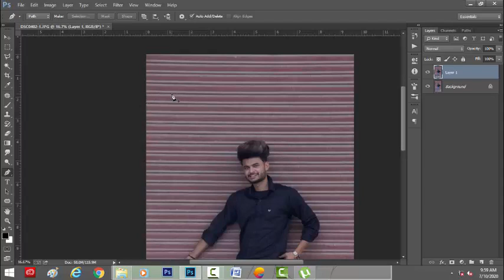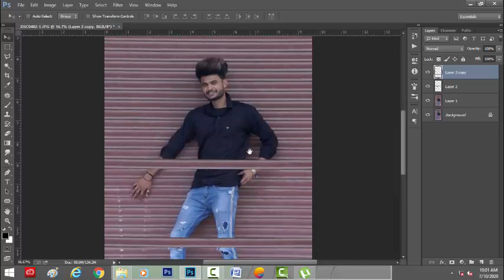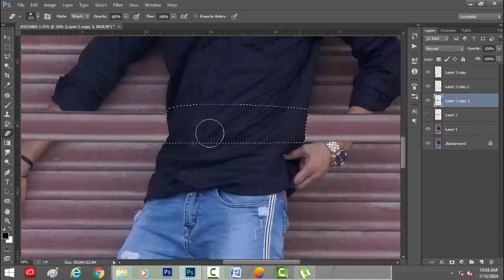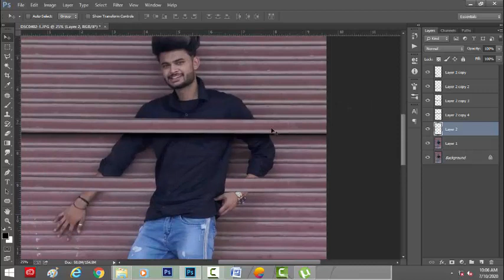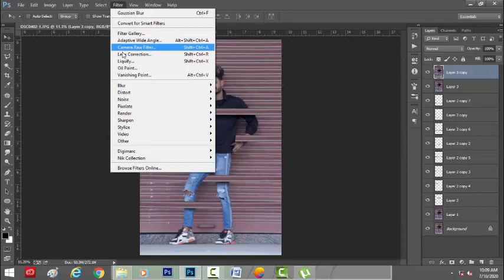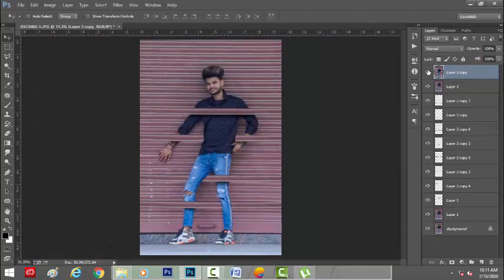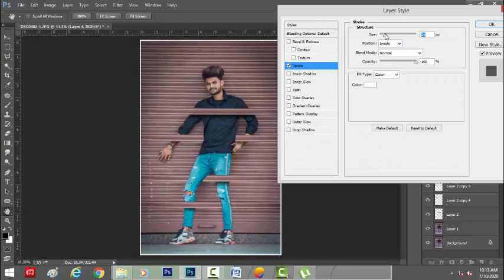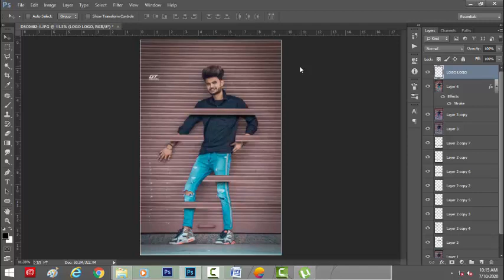How To Edit Like Pro In Photoshop CC || Harsh Malhotra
Hello Guys Hope You All Are Good..
So many People Are Asking For Voice Over..
If u like The Video then Show Me In A Commemt How Much U people Love me ❤️..
Keep Supporting Guys Luv U ❤️